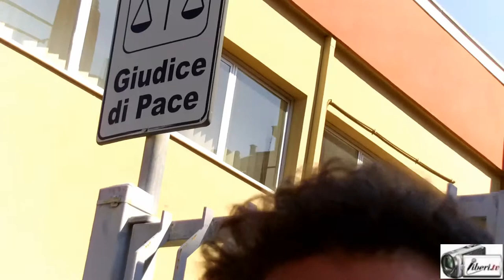Claudio Fiorentino e Marco Lombardi sulla Questione Giudice di Pace a Ostia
Intervista di Franco Giacomelli a Claudio Fiorentino (Ultimo Giudice di Pace di Ostia) e all'avv. Marco Lombardi.
Registrazione effettuata da Liberi.tv a Ostia - Roma 1 settembre 2015.